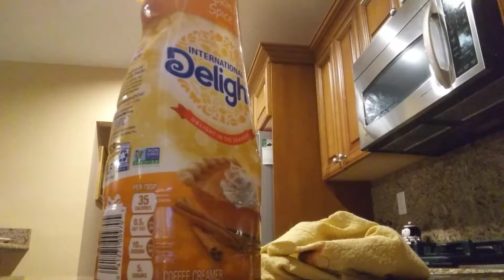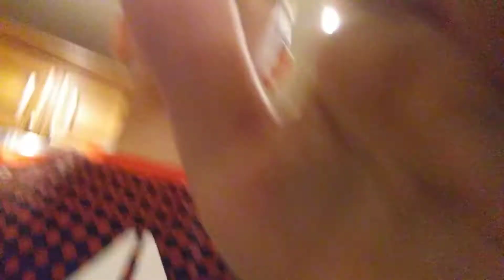Cinimin drink challeng!